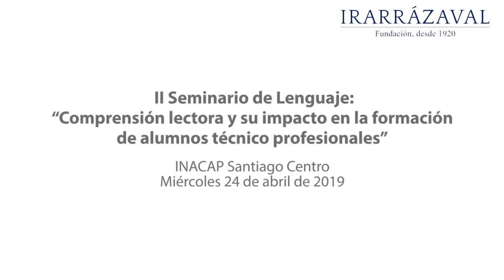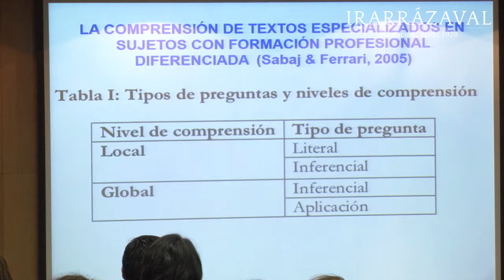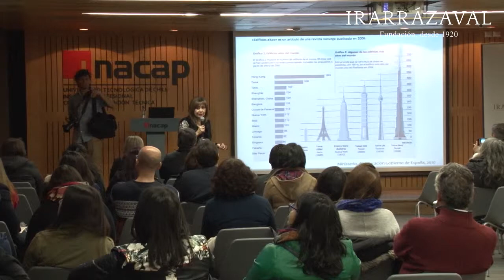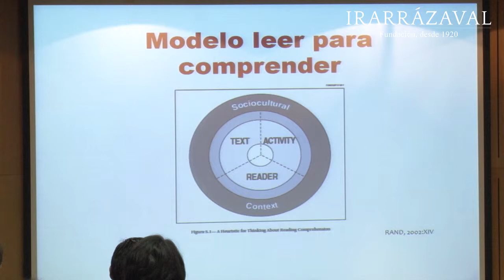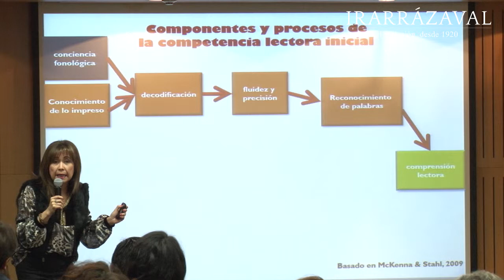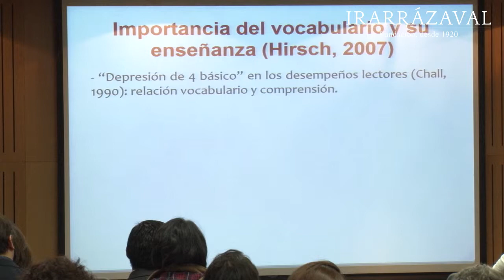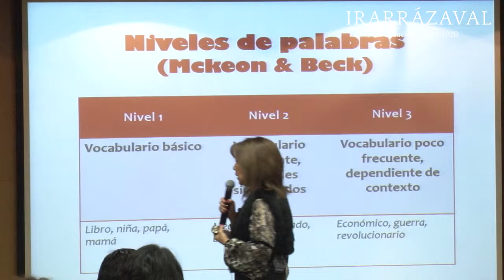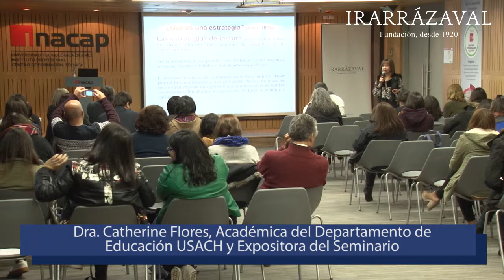Lectura Comprensiva - Seminario Lenguaje Fundación Irarrázaval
La Dra. en Educación, Catherine Flores, académica del Departamento de Educación de la Universidad de Santiago, realizó una presentación enfocada en la importancia de la lectura para el desarrollo de competencias en alumnos de enseñanza técnico-profesional, en el marco del II Seminario para Docentes de Lenguaje de su RED de colegios que realiza la Fundación Irarrázaval.